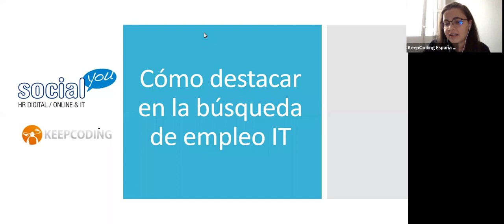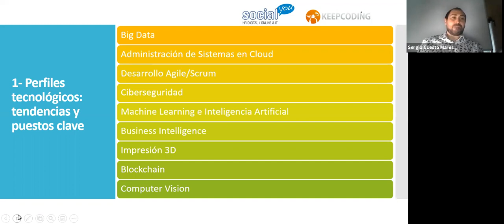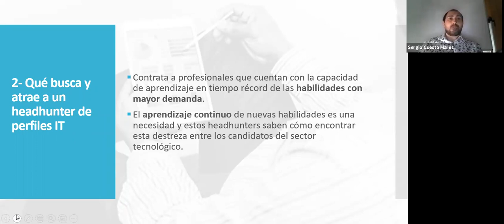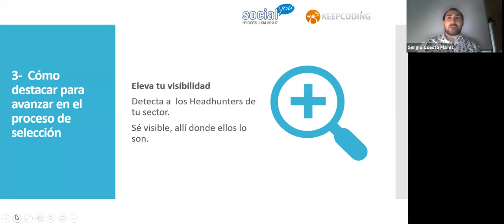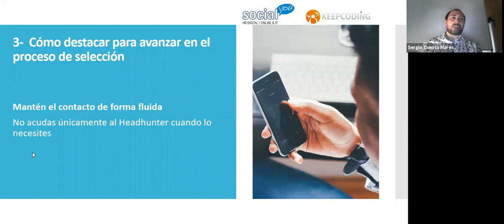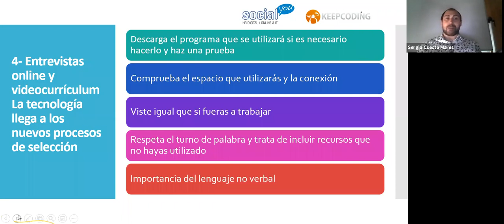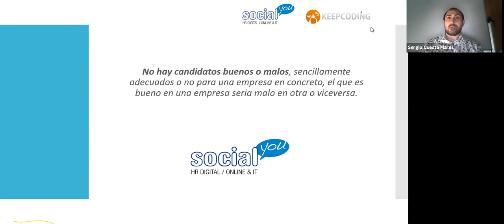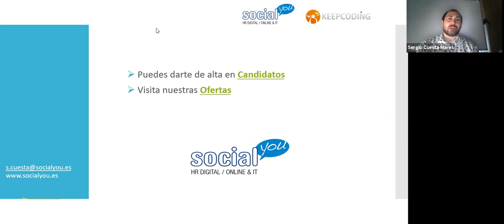Webinar: cómo destacar en la búsqueda de empleo IT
¿Qué veremos en el webinar?

¿Qué nos deparará el futuro laboral luego de esta pandemia?
¿Realmente el mercado dará un vuelco de antes y después?
¿Cómo serán las entrevistas para trabajos en remoto?
¿Cómo debe ser mi CV?

No sólo tu te estás haciendo estas preguntas, miles de personas todos los días están haciendose las mismas, por eso y para traer un poco de claridad al asunto, nos hemos aliado con Social You, Consultoría de RRHH especializada en seleccionar profesionales digitales, online & IT para hacer este webinar.

Cómo abordar una entrevista de un perfil tecnologico por medios digitales
Cómo destacar tus skills para pasar a la siguiente fase del proceso
Cómo presentar tu Cv para que pase la 1º criba del headhunter
Que busca y atrae un headhunter en tu perfil
Tendencias de los perfiles tecnologicos
Preguntas de los asistentes